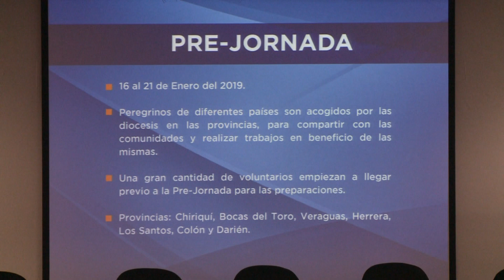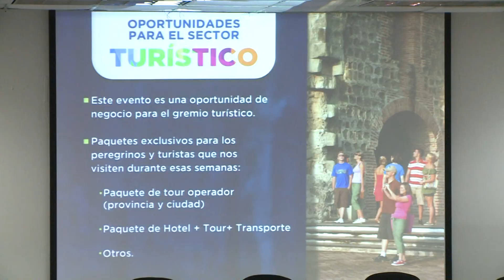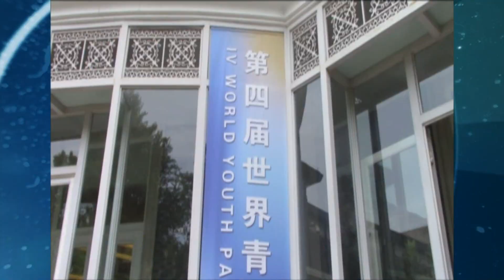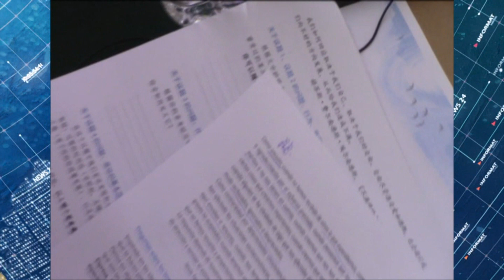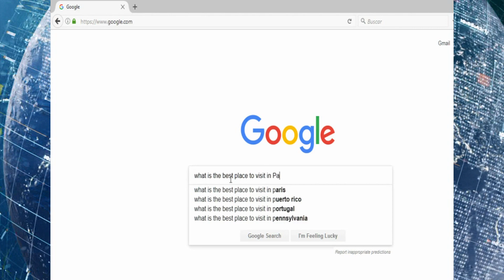FETV NOTICIERO FETV DIARIO 26 DE SEPTIEMBRE DE 2017